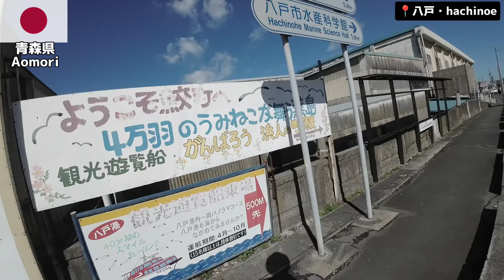【岩手県】盛岡から、八戸市へ【青森県】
せんべい汁